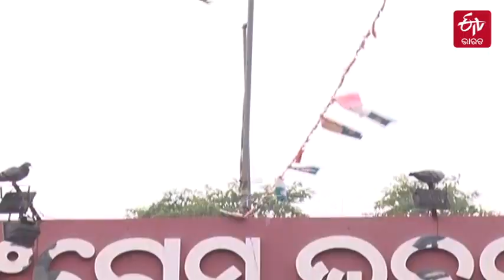ଚର୍ଚ୍ଚାରେ ଭୁବନେଶ୍ୱର-ମଧ୍ୟ ଆସନ: ବିଜେଡିର ମୁଦ୍ଦା ବିକାଶ, ବିଜେପିର ନାରା ପରିବର୍ତ୍ତନ, ନୂଆ ମୁହଁ ଖୋଜୁଛି କଂଗ୍ରେସ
ଭୁବନେଶ୍ବର ମଧ୍ୟ ନିର୍ବାଚନ ମଣ୍ଡଳୀରେ 2024 ନିର୍ବାଚନ ତାତି । ବିକାଶକୁ ମୁଦ୍ଦା କରି ପୁଣି ଥରେ ମୈଦାନକୁ ଓହ୍ଲାଇବାକୁ ପ୍ରସ୍ତୁତ ହେଉଛି ବିଜେଡି। ସେପଟେ ନବୀନ ସରକାରଙ୍କ 23 ବର୍ଷ ଶାସନର ବିଫଳତାର ତାଲିକା ଦେଉଛନ୍ତି ବିରୋଧୀ । ବିଜେପି ପରିବର୍ତ୍ତନର ନାରା ଦେଉଥିବା ବେଳେ, ନୂଆ ମୁହଁଙ୍କୁ ଓହ୍ଲାଇବାକୁ ଯୋଜନା କରୁଛି ଗ୍ରାଣ୍ଡ ଓଲ୍ଟ ପାର୍ଟି । ଅଧିକ ପଢ଼ନ୍ତୁ...